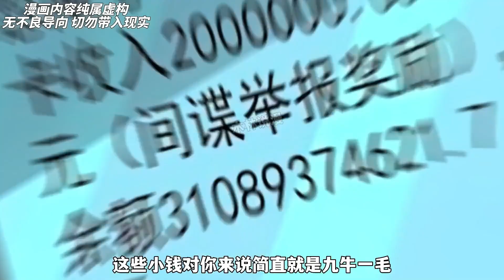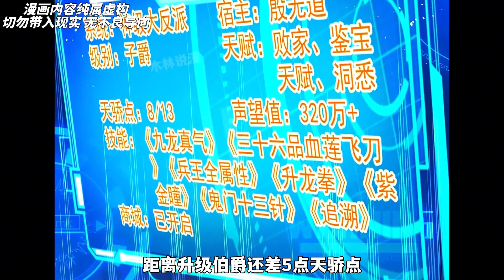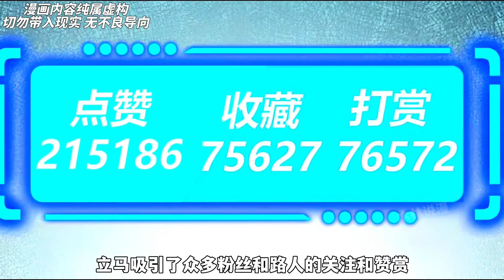《大反派》1-35集 | 殷无道，一个超级高富帅。因为曹贼之好，他被龙王赘婿虐杀。却意外触发了神级大反派系统，人生重新开始。漫画解说